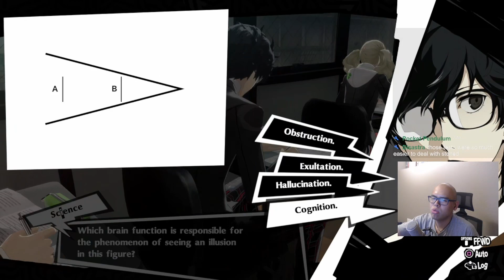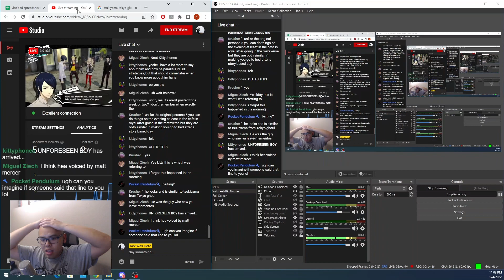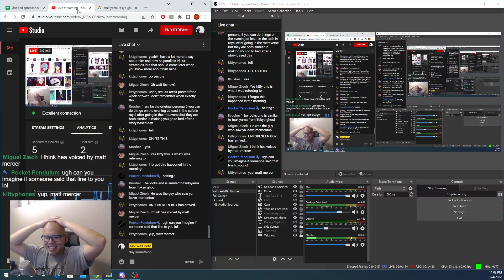Meeting Yusuke, Maruki, and Madarame + FAILING EXAMS?? Persona 5 Royal First Time Playing Reactions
THIS IS IT! Hopping into the Persona series with Persona 5 Royal. Hope you all enjoy my reactions to this blind Persona 5 Royal playthrough! Into a new arc! Meeting Yusuke, Maruki, and Madarame. but first, exam week!

WE ARE STREAMING ON YOUTUBE!
Fri-Sun: 7pm - 11pm PST/PDT, Usually live during these days
M-Th: 7pm - 10pm PST/PDT, Randomly live during these days
(if I'm not on Youtube)

0:00 Mishima
4:02 Ann's Stalker?
5:40 Takanashi in Mementos
10:36 Makoto The Narc
11:25 Ann Hangout
14:17 Studying with Ryuji
16:28 EXAMS
24:38 Maruki Introduced
35:04 Yusuke Introduced
45:45 Done with exams!